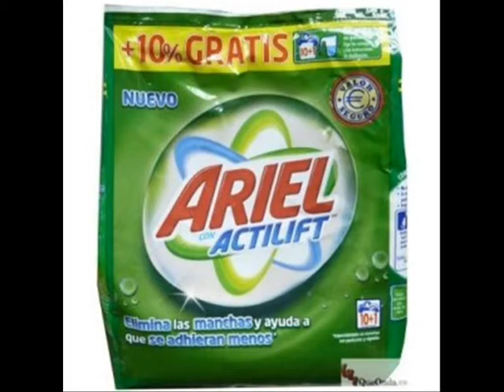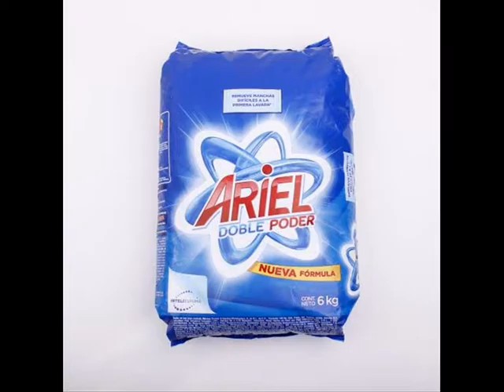Johan Mauricio Producto 1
Producto del blog estudiantil P&G